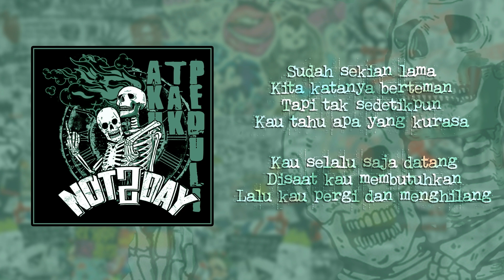NOT2DAY - Aku Tak Peduli (Official Lyric Video)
Original Song by NOT2DAY

Written by McDjono
Audio Poduced by Distorshit Music